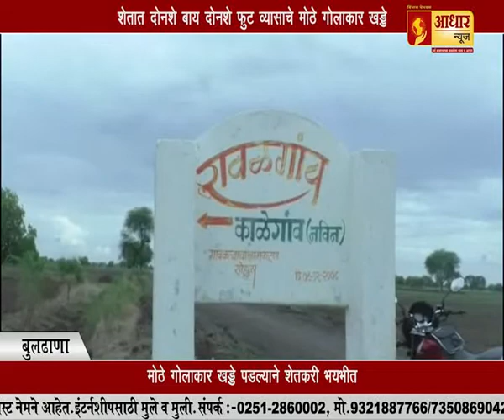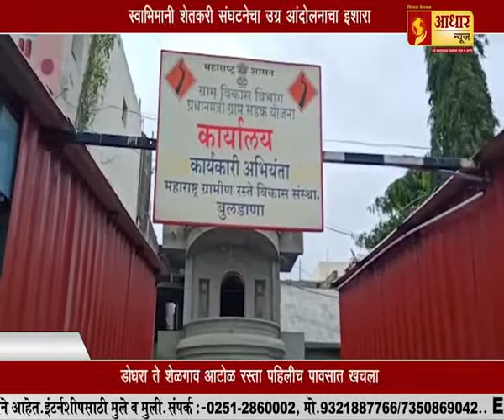आधार न्युजचा इम्पॅक्ट ...